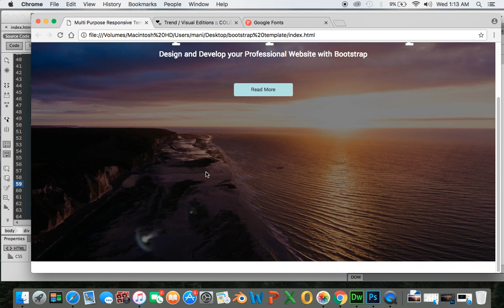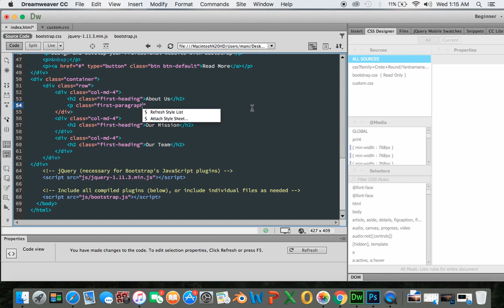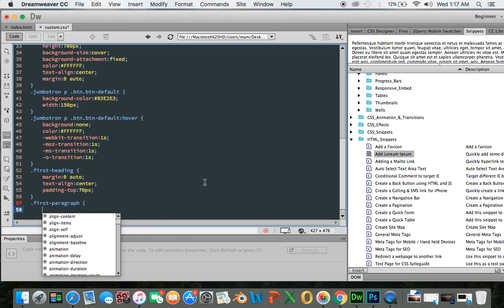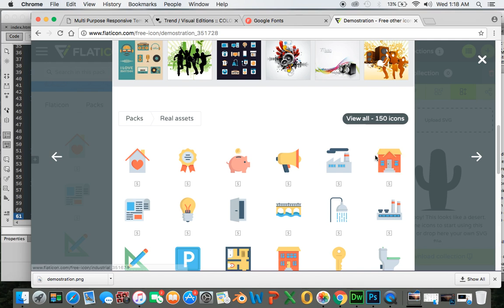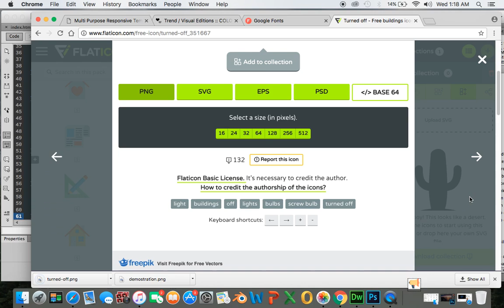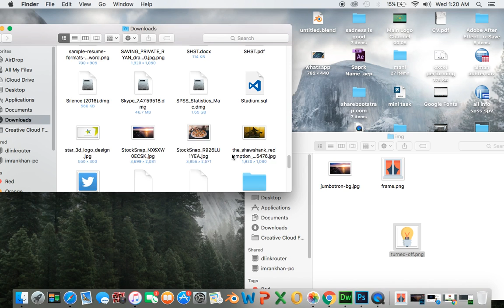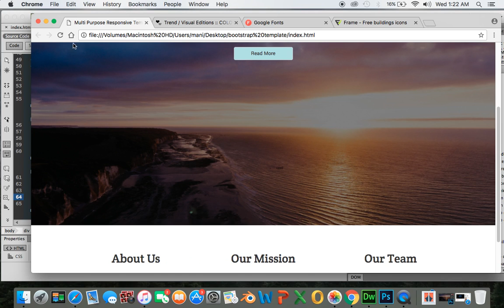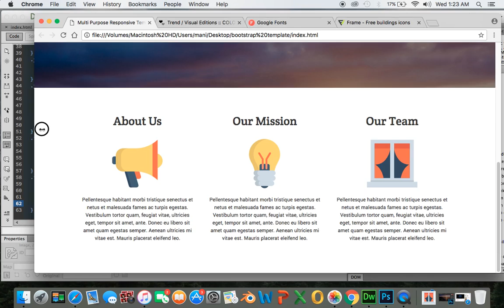Bootstrap First Container Designing - Web Development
In this tutorial you can learn how we can add some professional icons with heading and text. Learn bootstrap themes and templates designing from scratch to advanced level and be a professional in code.